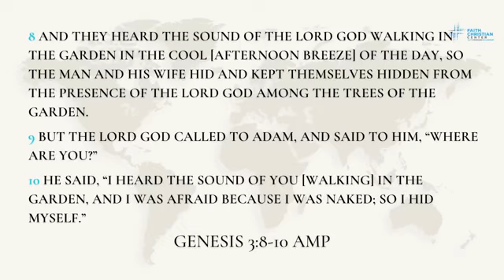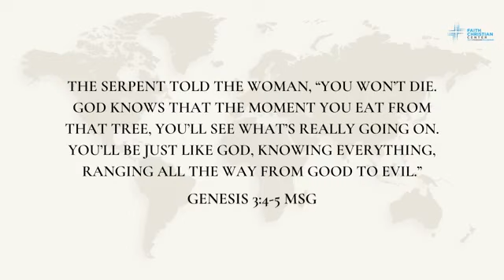Wheres Your location pt.2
FCC Sunday Service